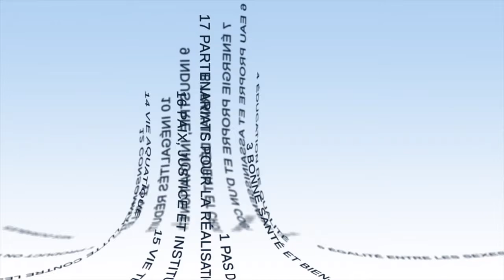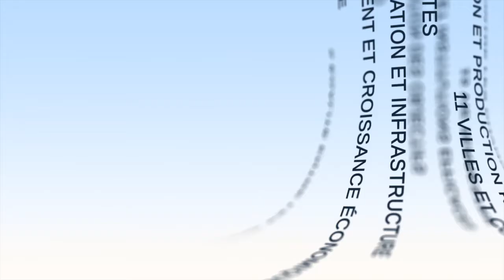أهداف التنمية المستدامة : أجندة لكل البلدان وكافة القطاعات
يقدم "جان بول مواتي"، الرئيس والمدير التنفيذي لمعهد البحوث من أجل التنمية -في هذا الفيديو -العناصر التوجيهية لصياغة أهداف التنمية المستدامة السبعة عشر، ويسلط الضوء على الحاجة إلى مراعاة التفاعلات بين أهداف التنمية المستدامة.